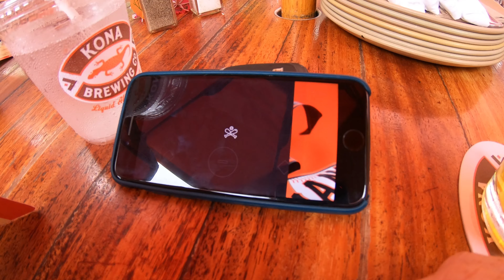Hawaii Part 4. Kona Brewery & The Greatest Luau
Kona coffee in the morning. Kona beers in the afternoon. Kona entertainment in the evening. We had the best seats in the house for one of the top rated Luau's in all of Hawaii. The food was amazing and the performers were incredible.